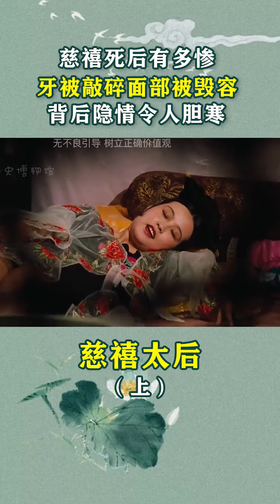牙被敲碎面部被毁容，慈禧死后的悲惨境地，背后有何隐情？